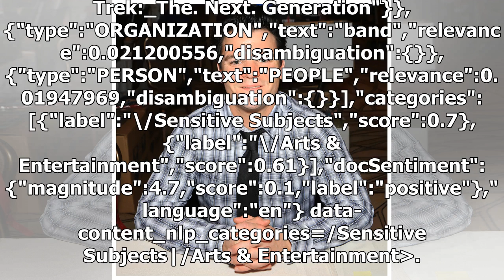Star Trek's Jon Paul Steuer Cause of Death Ruled Suicide: Report